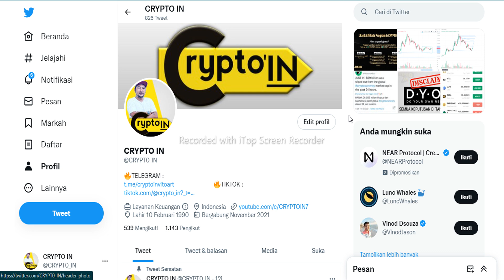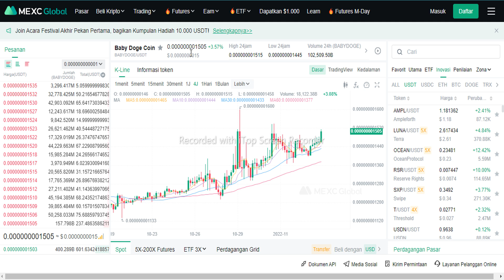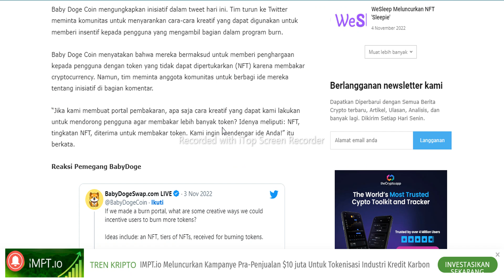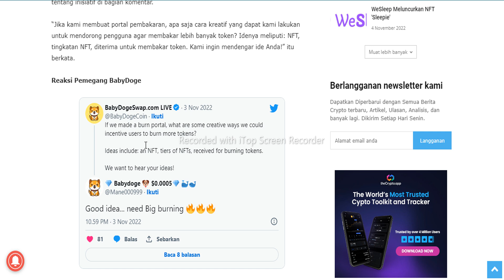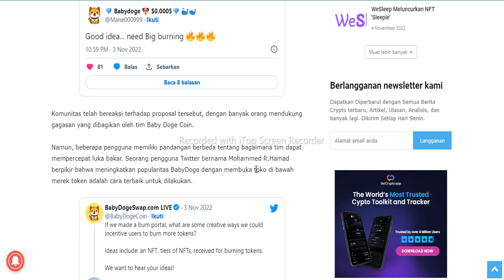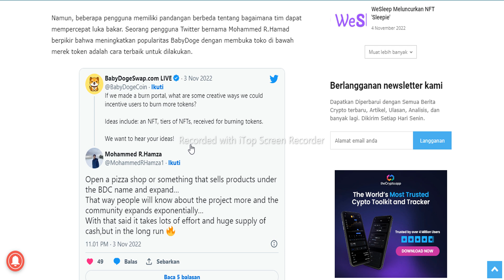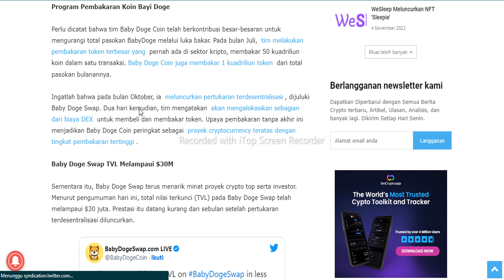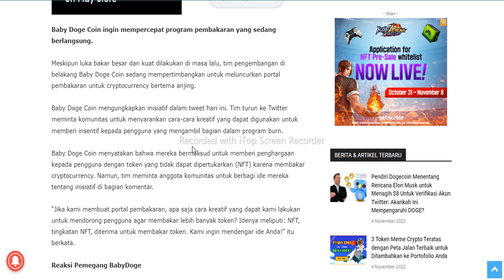BABYDOGE.!!! APAKAH INI KEBANGKITAN.???